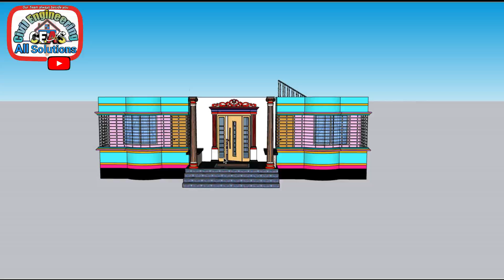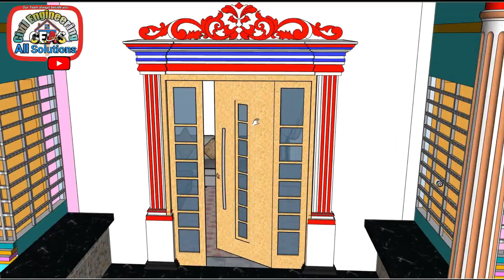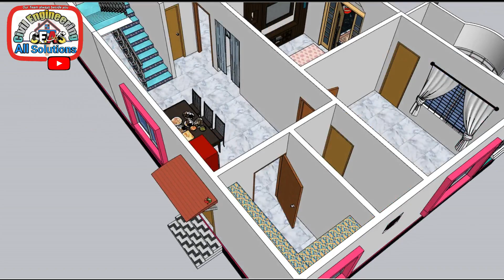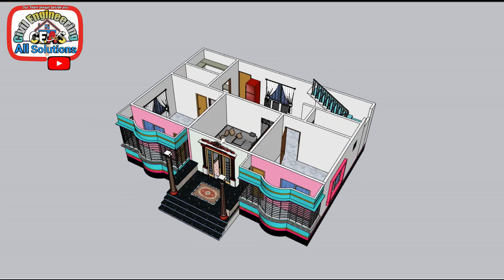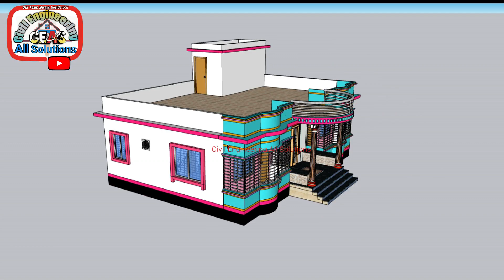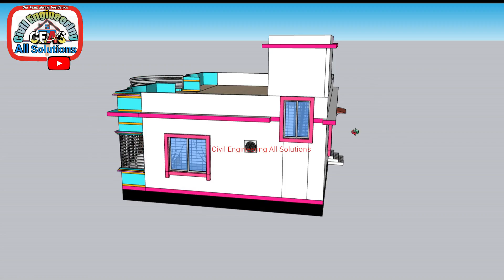একতলা সুন্দর বাড়ির ডিজাইন ২০২১। house design in Bangladesh